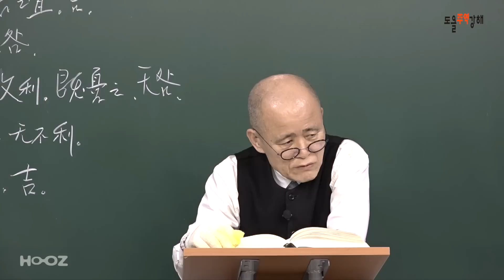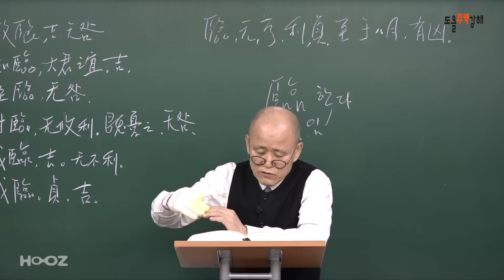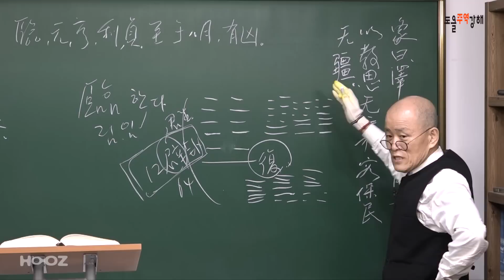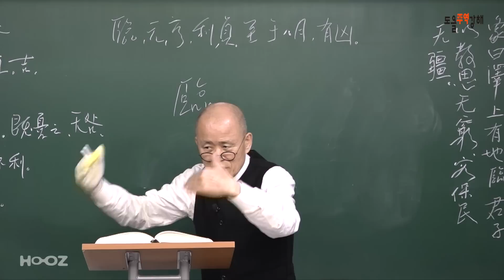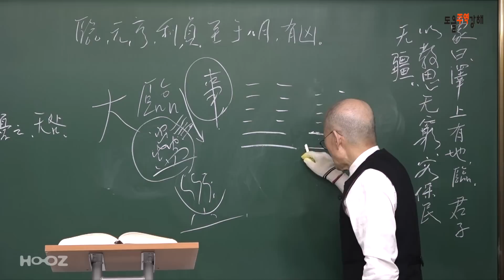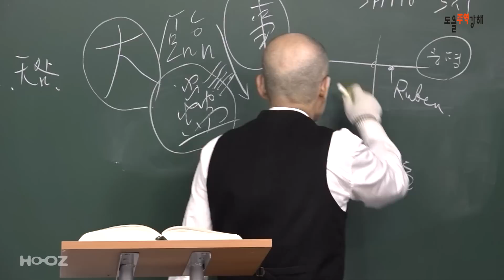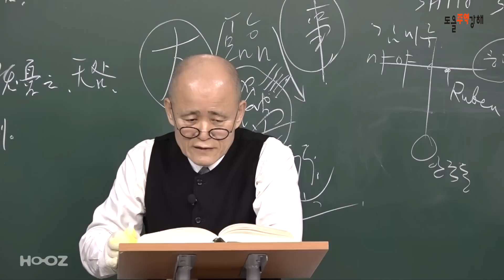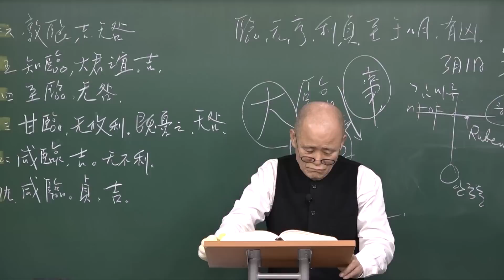[도올주역강해 55] 챗GPT와 주역 - 음양이 섞이지 않은 12벽괘 - 지택 '림'